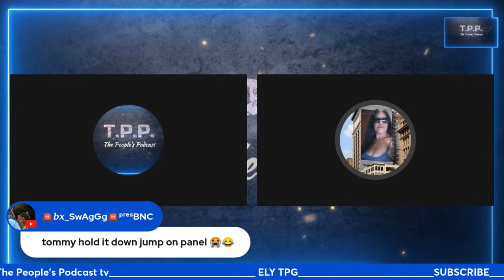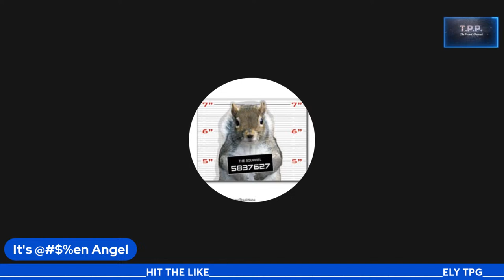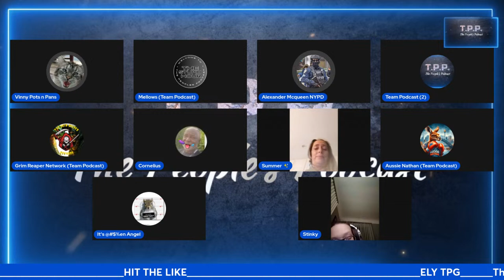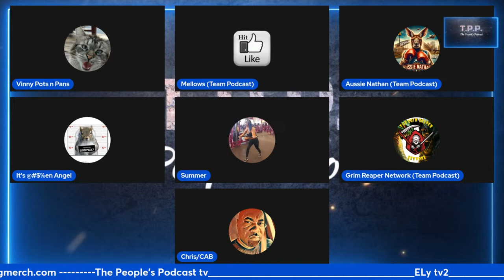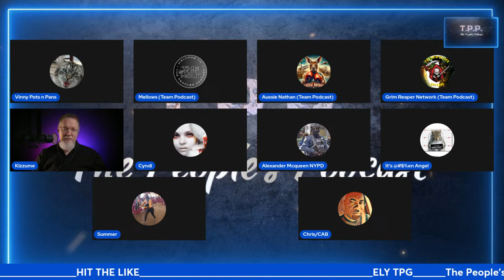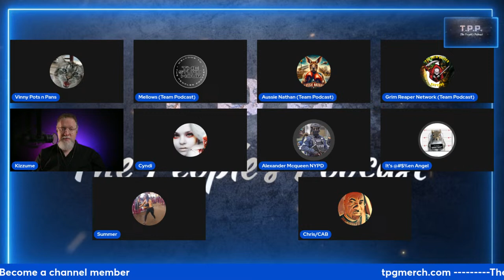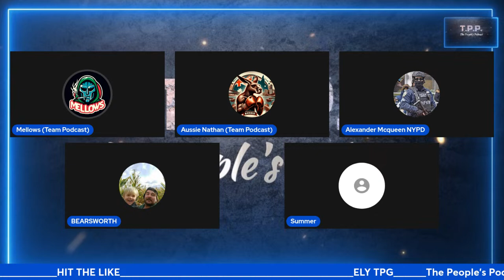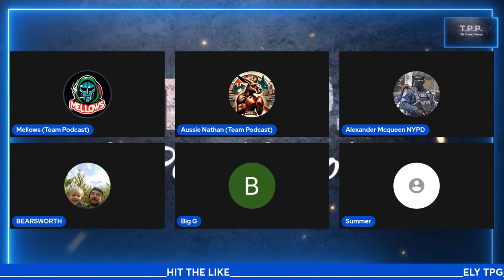LIVE: OPEN PANEL FOR THE PEEPS 130